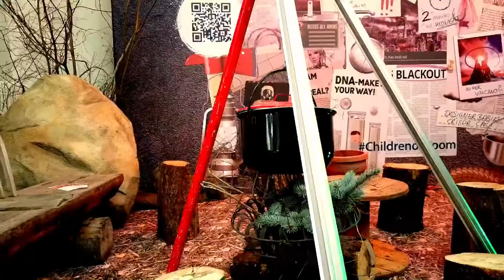Children of Doom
Wasser reinigen, Strom erzeugen, Angel bauen – das sind die Aufgaben, die ITB-Gäste am Stand von unserem Wissenschaftsfestival Children of Doom erlebt haben.
Außerdem könnte jeder am Stand in Halle 13 sein Glück am "Unglücksrad" versuchen und ein Endzeit-Quartett oder einen Pin mit nach Hause nehmen. Für das Projektteam von Children of Doom war die ITB eine willkommene Bühne, um das Wissenschaftsfestival an den Fachbesucher- und Publikumstagen einem größeren Publikum vorzustellen.